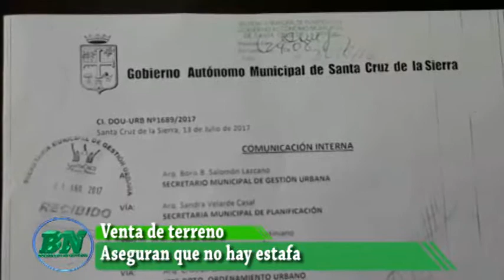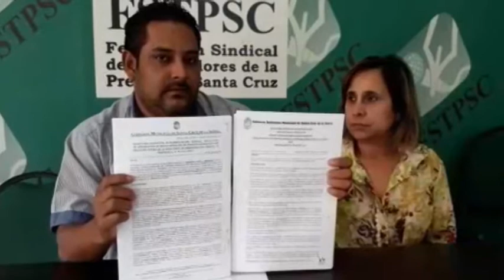Terracorp niega venta de terreno irregular a Familia Molina, aseguran que transferencia está lista p